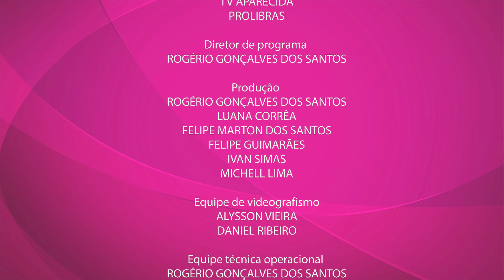LIBRAS | EVANGELHO DE Lc1 26-38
Evangelho de São Lucas em LIBRAS
"Eis que conceberás e darás à luz um filho"

Intérprete: Prof. Rogério G. Santos
Reflexão:  Pe. Evaldo (TV Aparecdia - A12)